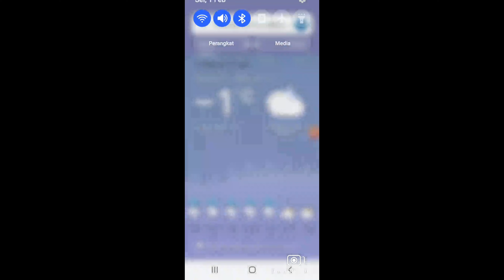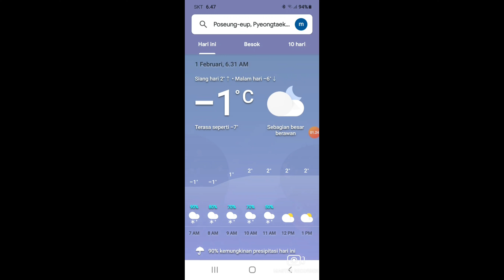habis belanja dihadang hujan salju, berlangsung sekira pkl 22:00 hingga siang 11:00